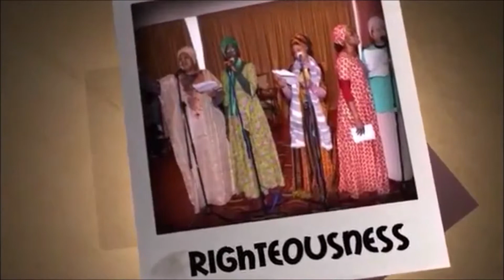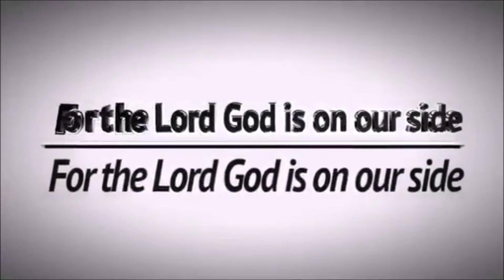Are You Expecting Christ In Holiness or In Iniquity?